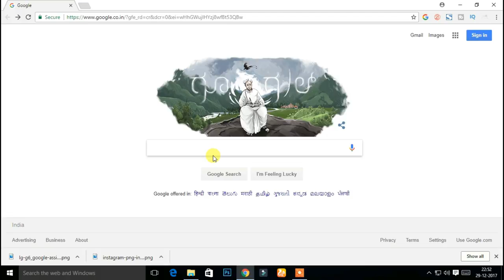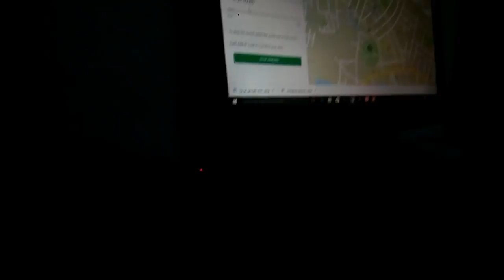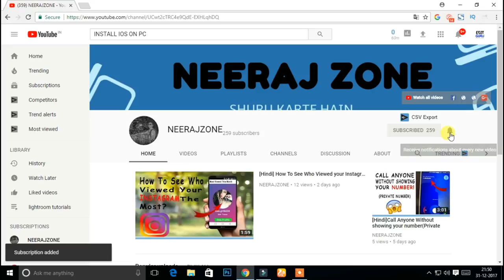[Hindi] How To Find Lost Or Stolen Any Phone Without Sim Card|Track Live Location|google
In This Video I Will Show How To Find Lost Or Stolen Android Phone Without Sim Card.Track Live Location Without IMEI Number.

NEERAJZONE